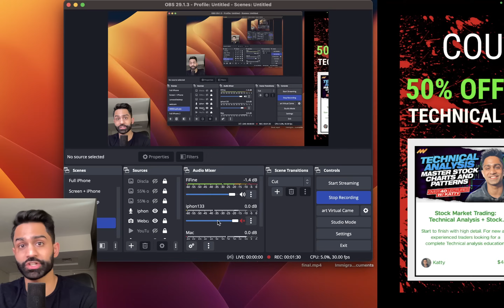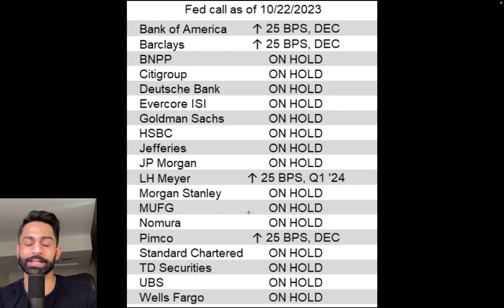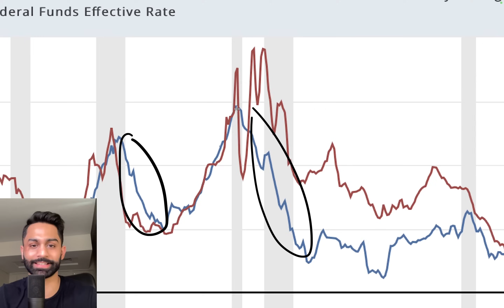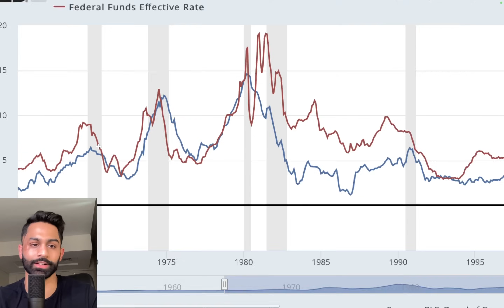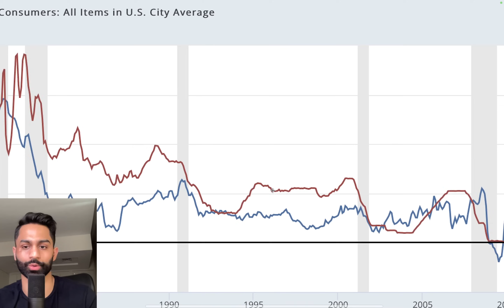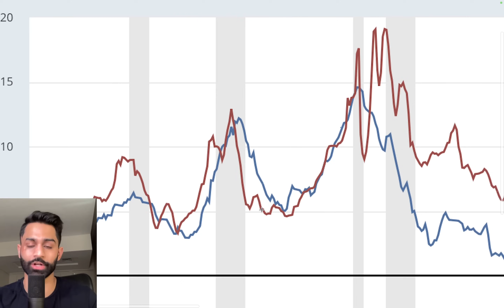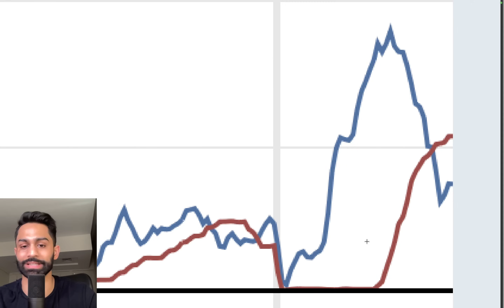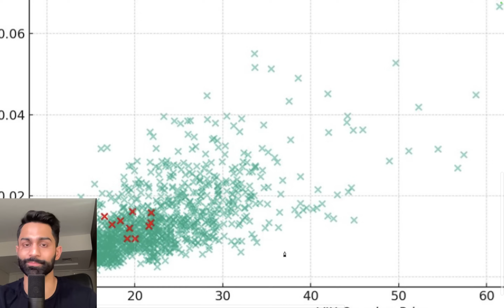🚨 The FED wants to AVOID THIS at ALL Cost! Powell Speech Prediction